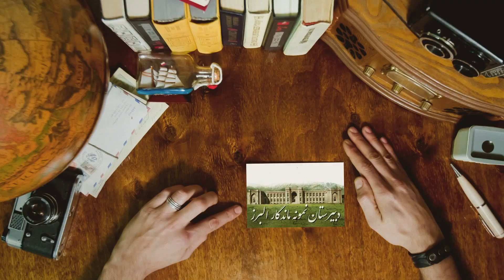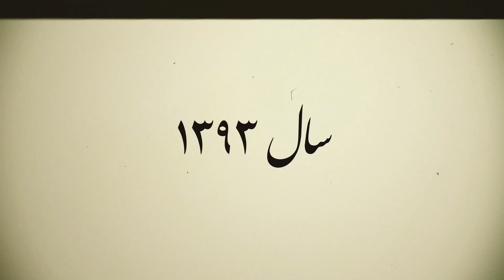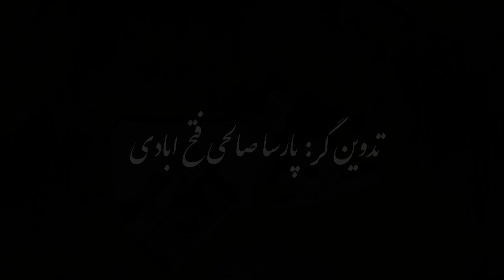Mandegar Alborz High School Documentary | مستند دبیرستان ماندگار البرز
This documentary is my first work that won an award and was ranked first,Maybe this work will be valuable for me in the future.
P.S
What is Mandegar alborz?
Mandegar Alborz High School (Persian: دبیرستان ماندگار البرز) is a college-preparatory high school located in the heart of Tehran, Iran. It is one of the first modern high schools in Asia and the Middle East, named after the Alborz mountain range, north of Tehran. Its place in the shaping of Iran's intellectual elite compares with that of Eton College in England and institutions such as Phillips Academy, Phillips Exeter Academy, and Milton Academy in the United States.
The school was founded as an elementary school in 1873 by a group of American Presbyterian missionaries led by James Bassett. This was in the 26th year of the reign of Nasereddin Shah Qajar, 22 years after Amir Kabir founded the Dar ul-Funun school in Tehran, and 33 years before the Constitutional Revolution in Persia (as it was known back then; later it became "Iran" during the Reza Shah Era).When Dr. Samuel Jordan arrived in Persia in 1898, he instituted change; subsequently, Alborz became a 12-year elementary and secondary school, with its share of college courses. Thereafter, the institution came to be known as the American College of Tehran.
Editor: Parsa Salehi
Producer: Parsa Salehi
Hangdrum: Sonic Pantam - Ocean Vibe
Video Effects: Envato